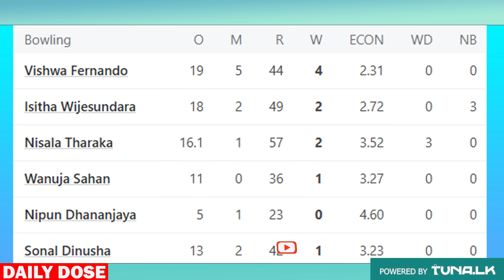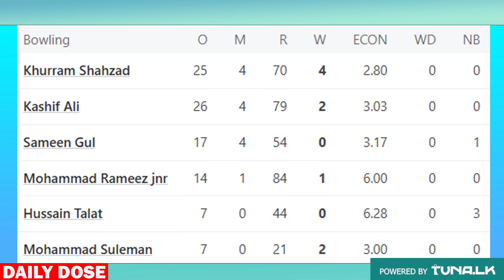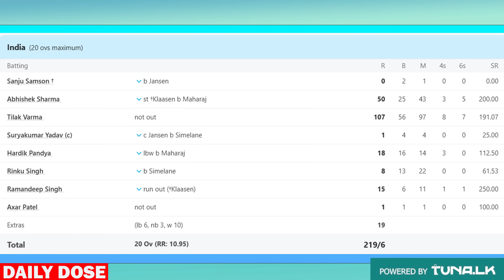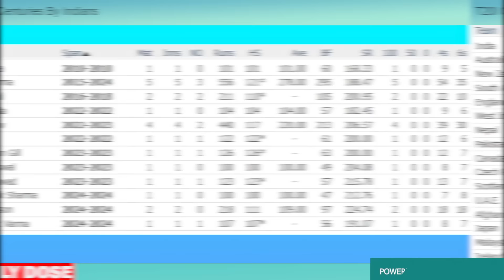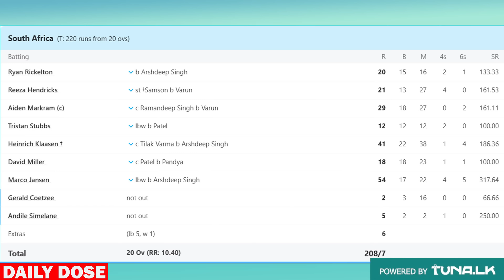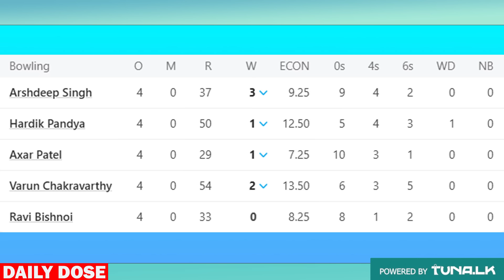මෙරු Attack මැද ඉන්දියාවෙන් තවත් T20I ශතකයක් | Daily Dose 63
ඉන්දියාව සහ දකුනු අප්‍රිකාව අතරේ 3වන 20-20 තරඟයට අමුතුම බාධාවක් මතුවීම නිසා තරඟය අත්හිටුවීමට සිදුවුනා. තවත් 20-20 ශතක ලාභියෙක් මේ තරඟයේදී බිහිවීම විශේෂත්වයක් වුනා. මේ අතරේ ශ්‍රී ලංකා සහ පාකිස්තාන කණ්ඩායම් අතරේ තරඟය තියුණු මුහුණුවරක් ගෙන තිබෙනවා
ඔබේ Protein Daily Dose එක ගන්න Export Quality එකේ මාළු ගෙදරටම ගෙන්වාගන්න දැන්ම පිවිසෙන්න
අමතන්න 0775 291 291